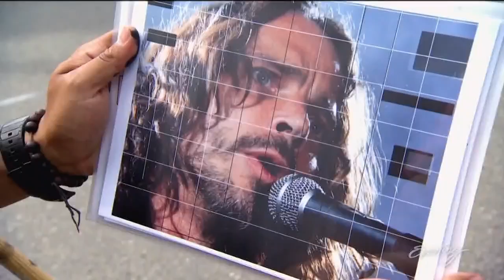World-renowned chalk artists gather in Redmond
The 1st annual Pacific Northwest Chalk Fest will light up the streets.